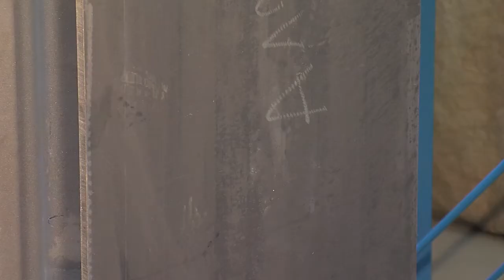Steel Beam Assembler - Sin Beam 1500 base plate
The first fully working automatic Steel Beam Assembly line.